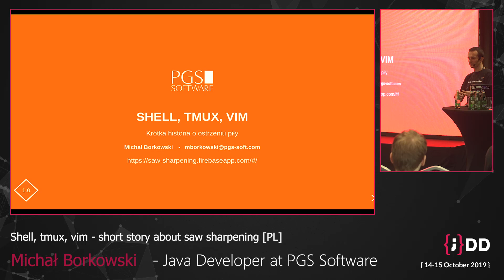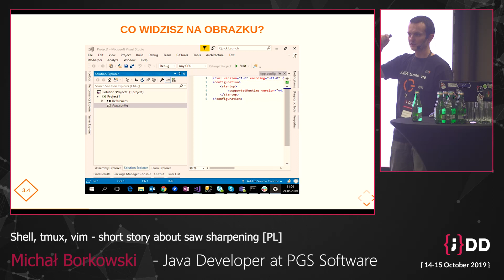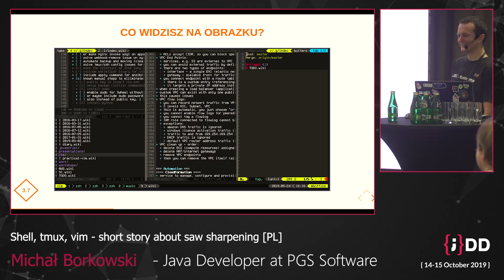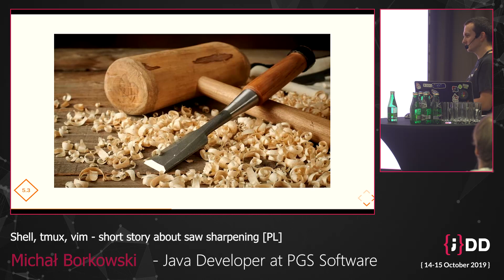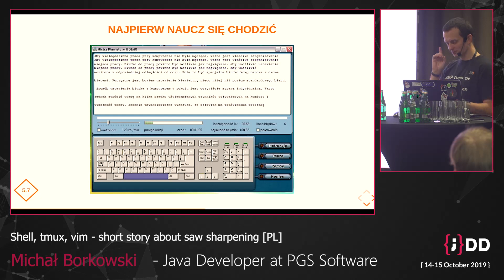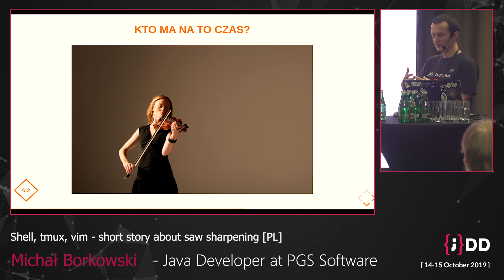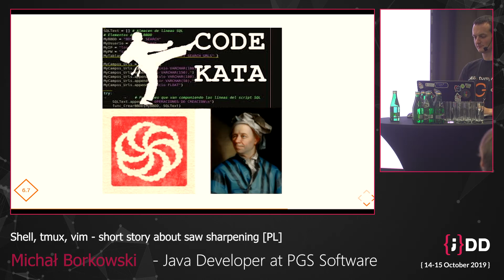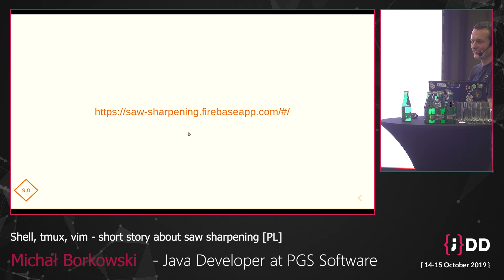JDD 2019: Shell, tmux, vim - short story about saw sharpening [PL], Michał Borkowski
The world is moving forward, new technologies require new tools. It's hard without good IDE support to create something more than a simple HelloWorld or index.html - but what would be the point of trying to get by without IDE? If advanced tools are available, why would one decide not to use them? Let's talk about some benefits of ""going back to the roots"", ""saw sharpening"" and nopowertools. With shell, tmux and vim in mind we'll try to avoid straight forward indoctrination.